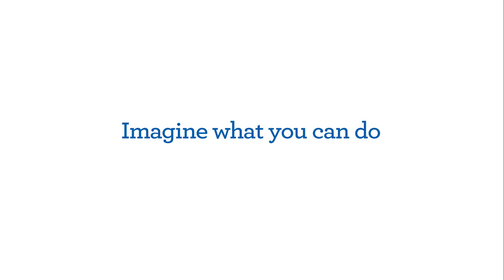Laser Guided Sewing | THE Brother Dream Machine Feature Showcase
Imagine sewing a straight line every time? Whether you're pintucking, applying decorative stitches, or ditching, the laser guide on Brother's Dream Machine makes it SEW easy.